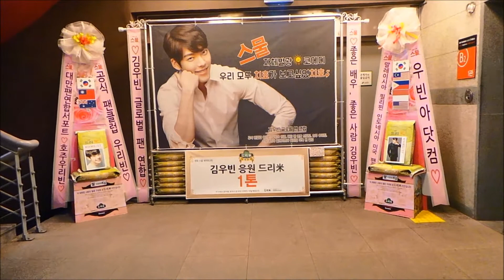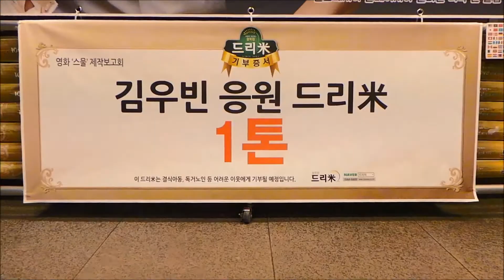영화 '스물' 제작보고회 배우 김우빈 응원 쌀드리미화환 - 쌀화환 드리미 Dreame for Kim Woo Bin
배우 김우빈의 글로벌 팬연합이 영화 ‘스물’에 출연하는 김우빈에게 대규모의 드리미 쌀화환을 보내와 영화의 성공을 기원하며 김우빈에 대한 드리미 쌀화환 응원을 이어갔다. 2월 12일 서울 강남구 압구정 CGV에서 열린 '스물' 제작보고회에 배달된 김우빈 응원 드리미 쌀화환에는 '♡좋은 배우, 좋은 사람 김우빈♡ ♡김우빈 글로벌 팬 연합♡ 공식 팬클럽 우리빈♡ 대만팬연합서포트♡호주우리빈♡ 우빈아닷컴♡ 말레이시아 필리핀 인도네시아 미국 팬클럽♡'이란 응원 메세지에 김우빈의 대형사진과 함께 드리미 농협쌀 1톤이 담겨 있었다. 김우빈 응원 드리미 쌀화환은 김우빈이 지정하는 독거노인 등 어려운 이웃에게 사랑의 쌀로 기부된다.

 김우빈의 국내외 팬들은 지난 2012년 8월 4일 서울 건국대학교 새천년관 대공연장에서 열린 김우빈 팬미팅에 김우빈 응원 드리미 쌀화환 100kg을 보내와 김우빈을 응원한 것을 시작으로, 2013년 10월 7일 SBS '상속자들' 제작발표회에 드리미 쌀화환 20kg, 2014년 11월 18일 영화 '기술자들' 제작보고회에 드리미 쌀화환 2.07톤을 보내와 김우빈을 응원했다. 김우빈은 그 동안 여명재가노인복지센터와 구세군 자선냄비 등에 사랑의 쌀 2.19톤을 기부했다.

 이날 영화 '스물' 제작보고회에는 이병헌 감독과 주연배우 김우빈, 강하늘, 2PM 이준호가 참석해 영화를 소개했다. 영화 '스물'은 아무 것도 하지 않는 잉여의 삶을 지향하는 인기절정의 백수 '치호'(김우빈 분), 만화가가 되겠다는 꿈을 위해 쉴 틈없이 준비하는 생활력 강한 재수생 '동우'(이준호 분), 대기업 입사가 목표인 최강스펙의 엄친아 '경재'(강하늘 분)까지 스무살 동갑내기 세 친구들의 이야기를 담고 있다.

영화 '스물' 제작보고회 배우 김우빈 응원 응원 쌀드리미화환 : 기부화환 쌀화환 드리미 / 쌀소비촉진 범국민운동 2070 프로젝트 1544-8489